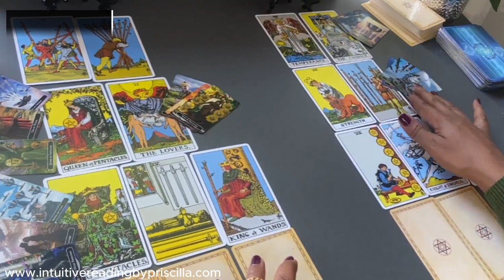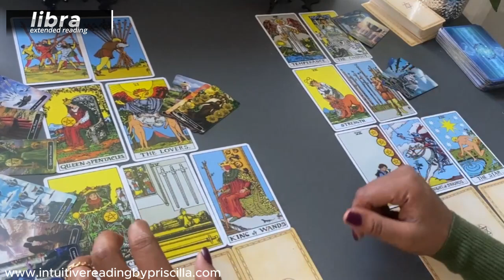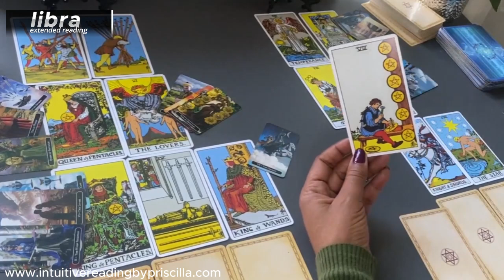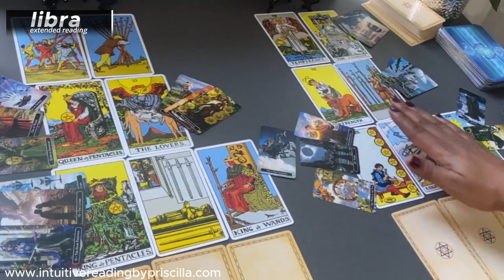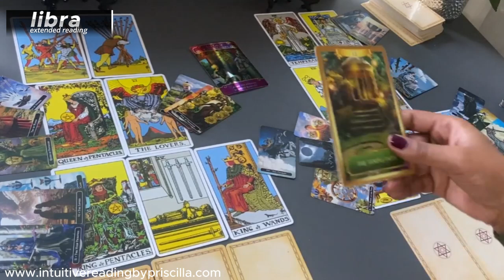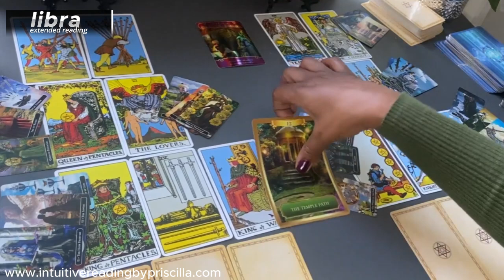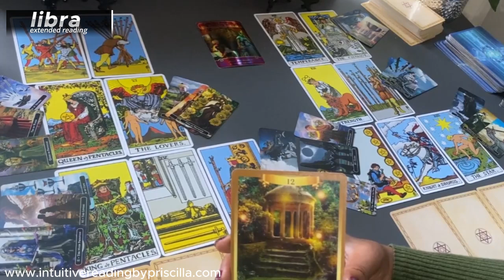Part 2 LIBRA September ❤️ This Surprise Has Your Partner Risking It All For You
Monday Scorpio/Aquarius
Tuesday Gemini/Libra
Wednesday Pisces/Capricorn
Thursday Cancer/Virgo
Friday Sagittarius/Taurus
Saturday Leo/Aries